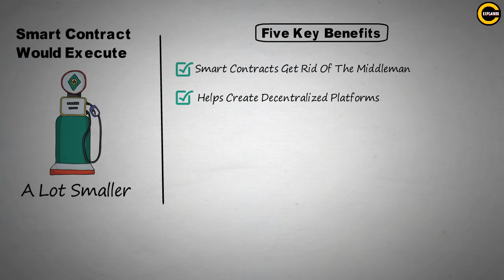Smart Contracts | What Is Smart Contact | Smart Contracts Explained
A smart contract is a computer program or a transaction protocol that is intended to automatically execute, control or document events and actions according to the terms of a contract or an agreement.

What is an example of a smart contract?
A smart contract is a self-executing program based on if-then logic. For example, vending machines are a ubiquitous presence in everyday life. It's also a simple model of a smart contract: If someone inserts $2 and then presses B4, then the machine dispenses the package of cookies held in the B4 slot.

Which blockchain has smart contracts?
Ethereum is a decentralized platform that allows smart contracts to be executed. In contrast to Bitcoin's Turing complete script system, Ethereum has created Turing complete languages like Serpent, Solidity, Low-level Lisp-like Language (LLL) and Mutan to serve non-cryptocurrency users' applications.

Benefits of Smart Contracts
1. Autonomy and savings
Smart contracts do not need brokers or other intermediaries to confirm the agreement; thus, they eliminate the risk of manipulation by third parties. Moreover, the absence of intermediary in smart contracts results in cost savings.

2. Backup
All the documents stored on blockchain are duplicated multiple times; thus, originals can be restored in the event of any data loss.

3. Safety
Smart contracts are encrypted, and cryptography keeps all the documents safe from infiltration.

4. Speed
Smart contracts automate tasks by using computer protocols, saving hours of various business processes.

5. Accuracy
Using smart contracts results in the elimination of errors that occur due to manual filling of numerous forms.

Keep watching to Learn More about  Smart Contracts

smart contracts blockchain,ethereum smart contracts,smart contracts explained,solidity smart contracts

💎Crypto Explainer💎
So that you will never miss an update on the fast-growing Crypto world.

⏰Timestamps⏰
00:00 Intro
00:18 What is Smart Contracts
01:45 Benefits of smart contracts
02:40 Outro